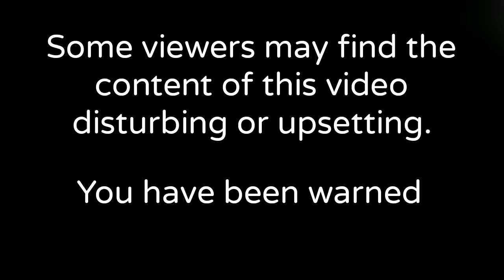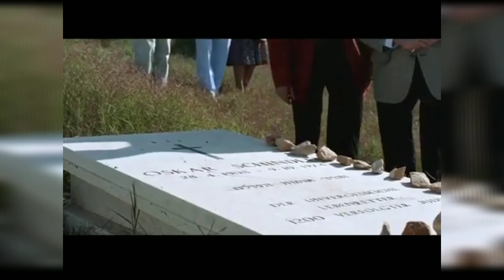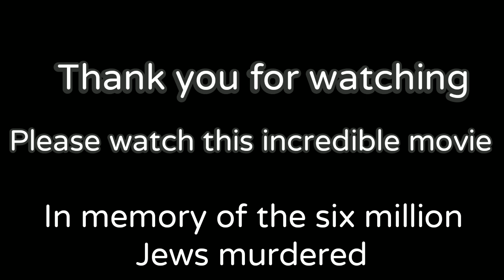Schindler's List Is A Masterpiece.